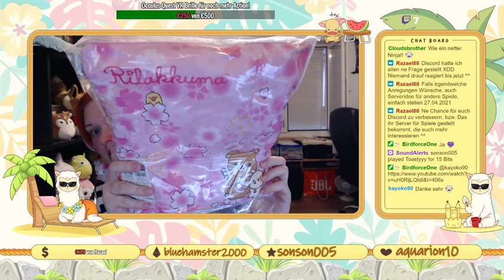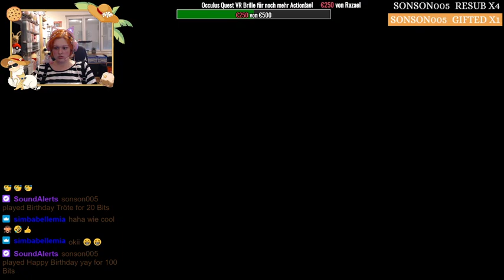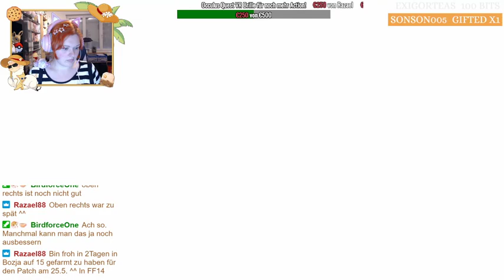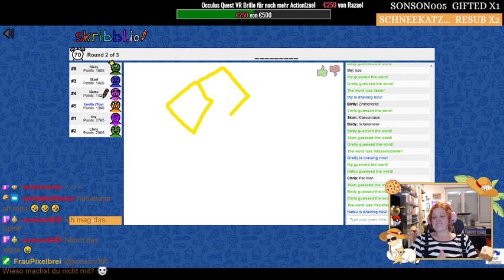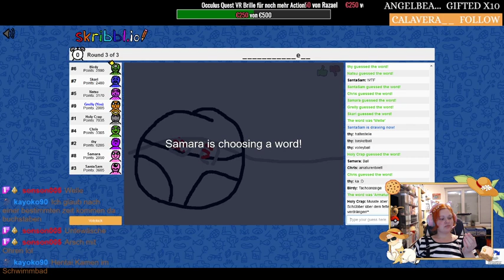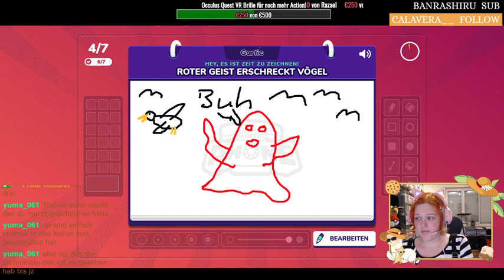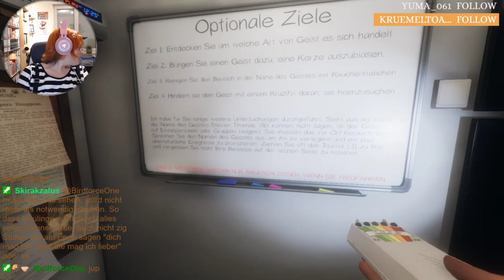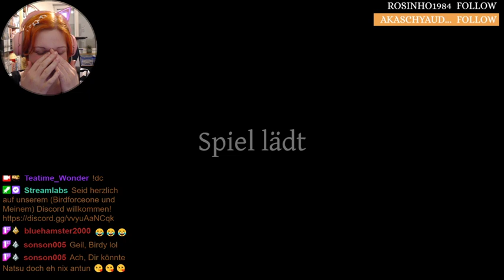Geburtstagsstream! Kawaii Box unboxing, Verlosung, Animal Crossing, Phasmophobia, skribbl.io usw!!!